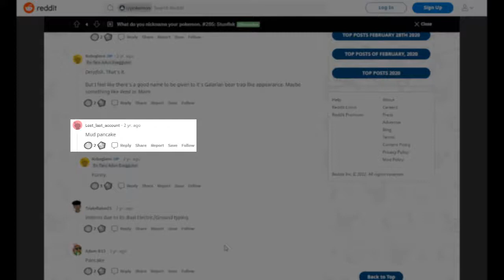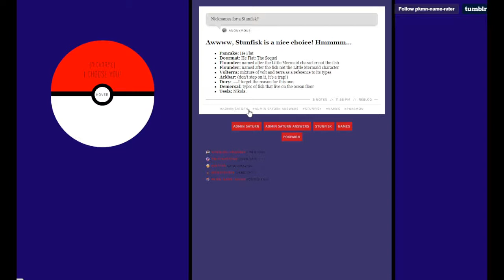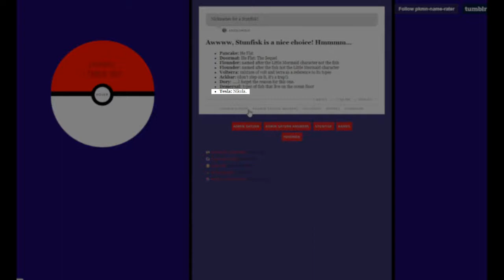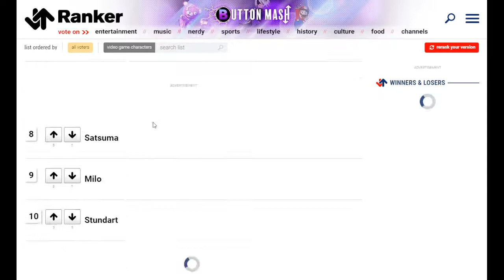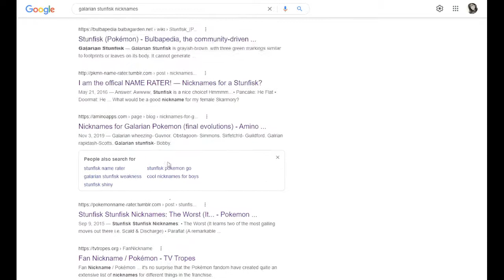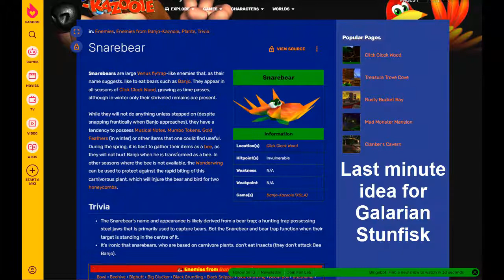Nicknames For Stunfisk